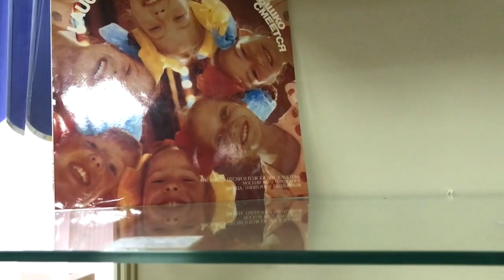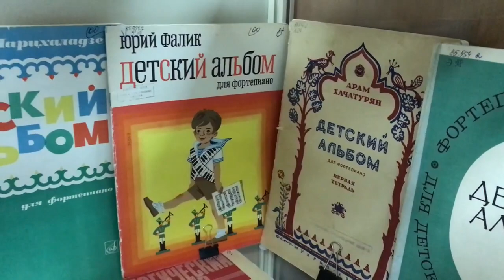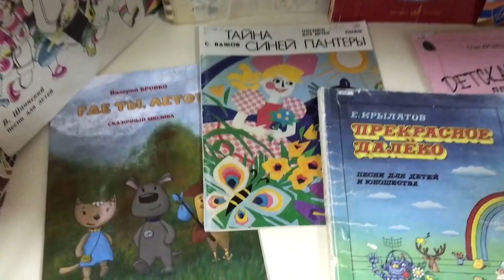Обзор выставки «Родом из детства Музыка детям и о детях»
То, что музыка для детей должна сочиняться иначе, чем для взрослых, композиторы обратили внимание лишь в середине XIX века. До этого существовал некоторый педагогический репертуар, включавший пьесы для начинающих музыкантов.

Одним из первых, кто стал писать музыку именно для детей, был Р. Шуман. В его творчестве тема детства представлена циклами: «Детские сцены», «Детский бал», «Альбом для юношества», «20 песен для больших и маленьких детей». В России «Детский альбом» П. Чайковского, написанный, как указано на титульном листе, «в подражание Шуману», стал непревзойдённой до сих пор вершиной этого жанра. Он дал толчок к созданию близких по характеру и тематике фортепианных опусов. Возник даже самостоятельный жанр «Детский альбом».

На выставке большая подборка «Альбомов» зарубежных, русских и советских композиторов. Музыка этих сочинений, как правило, посвящена тому, чем живут дети каждый день своей жизни: играм и забавам, сказкам и страшилкам, реальным людям и вымышленным персонажам.

Помимо этого, детская музыка должна рассказывать о добре и справедливости, учить глубоко чувствовать и выражать разные эмоции. Образы детства раскрываются на примере лучших сочинений композиторов-классиков: «Детский уголок» К. Дебюсси, «Моя матушка-гусыня» М. Равеля, «Бирюльки» С. Майкапара, «Танцы для кукол» Д. Шостаковича, «Детские пьесы» С. Прокофьева, Г. Свиридова, А. Гедике.

Современная музыка для детей создаётся в разных стилях и направлениях. Это песни и хоры, сюиты и кантаты, различные фортепианные пьесы и, даже, сочинения для оркестра. Большой популярностью обладает жанр оперы для детей. Последний раздел выставки представлен музыкальными сказками, операми, мюзиклами. Здесь же сборники детских песен наиболее знаменитых композиторов: Г. Гладкова, Е. Крылатова, В. Шаинского.

Приглашаем на выставку!